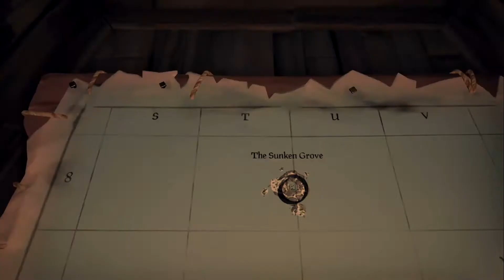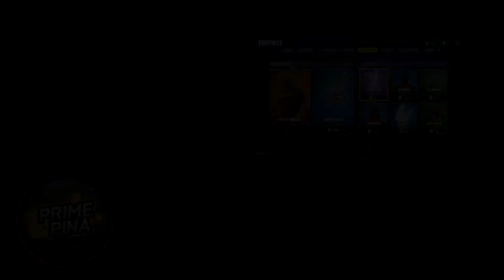EXPLORING THE FORBIDDEN SEA IN SEA OF THIEVES SOLO!!! [INSANE STORM]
:D..And before you go, a quick sub would be cool..Comment what you wanna see next!!!

if you read all of the above you are the greatest!! Much love...*FACECAM COMING SOON*